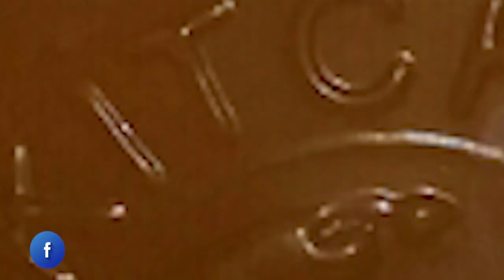Amazing Benefits Of Bone Broth (Yakhni) | Best way to Make Yakhni | Dr Sahar Chawla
Broth is very beneficial in gaining quick energy but there are several questional regarding Yakhni. Which type of meat should you use for broth and how much should you consume in one day? Moreover, can you microwave broth and still get all of its benefits? All of these questions are answered in this video in detail.